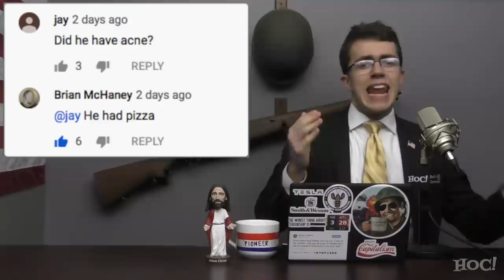Females Have the Absolute Privilege | Heck Off, Commie!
The greatest privilege of all, which is exclusively held by women, is the privilege of being cherished by society as a result of our biology and evolved psychology. This isn't bad, in fact it's actually good. It only becomes bad when feminist-types pretend it's nonexistent.